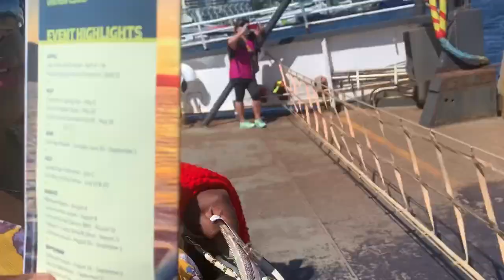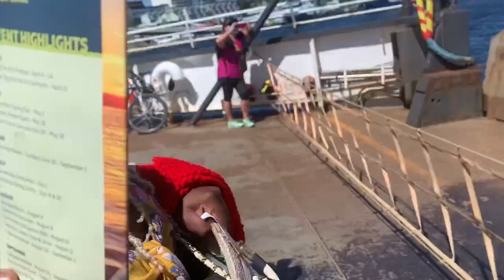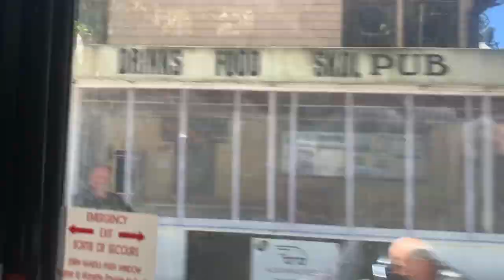A DAY IN MY LIFE IN GABRIOLA ISLAND BC CANADA 🇨🇦